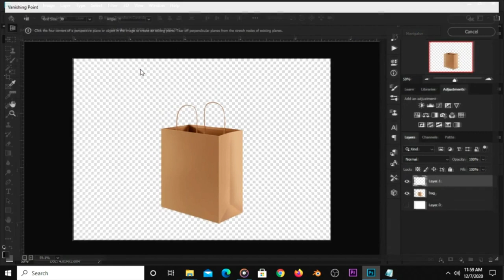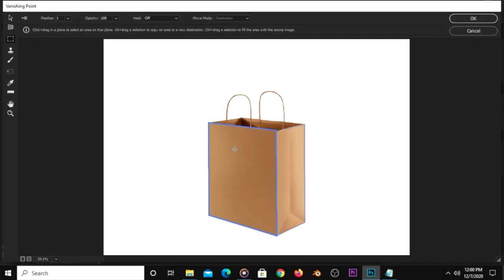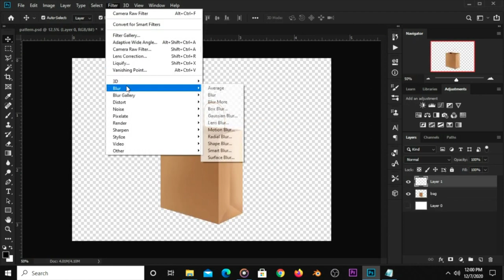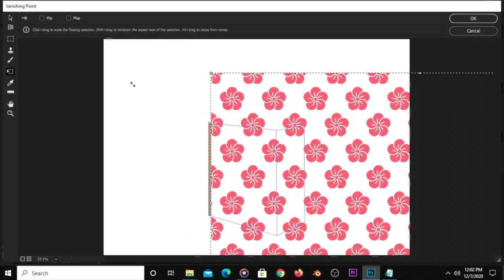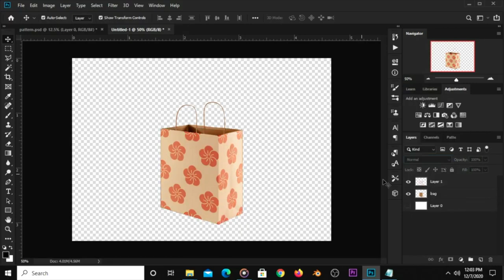Adobe Photoshop CC_2021 Vanishing Point Tutorial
Vanishing Point Photoshop
Choose Filter  Vanishing Point. If necessary, create one or more planes in the image. Press Ctrl+V (Windows) or Command+V (Mac OS) to paste the item. The pasted item is now a floating selection in the upper-left corner of the preview image.